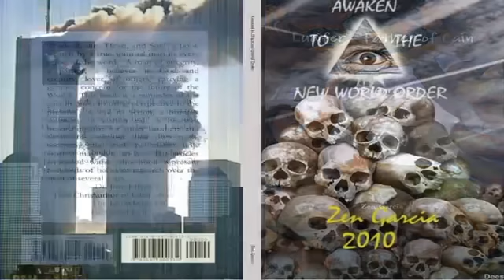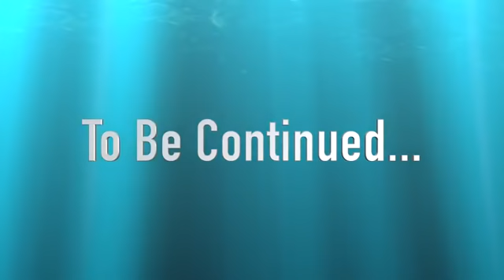Garments of Power & The Rod of Wonder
Prof. truth interviews me on the book that I am working on now Called the Garments of Power and the Rod of Wonder. The information covered within this manuscript is little-known but very interesting to say the least. This show will give you insight into the details of how these items are connected to Adam's exile from paradise and the Messiah's return at the end of days. I should have this book completed by the end of the year.